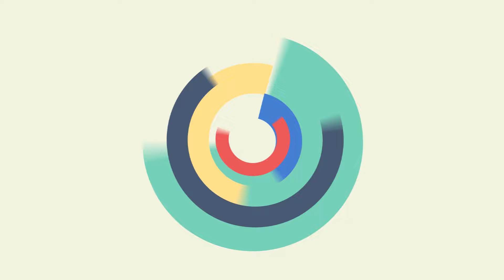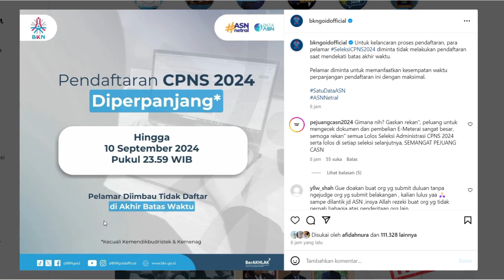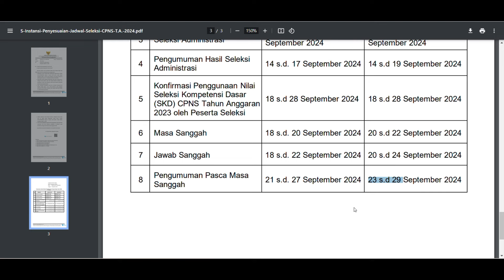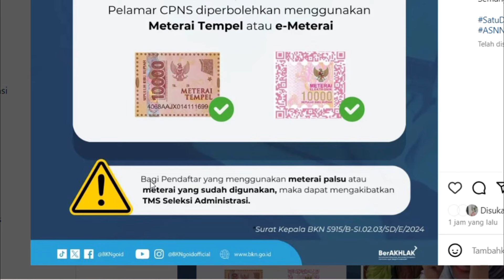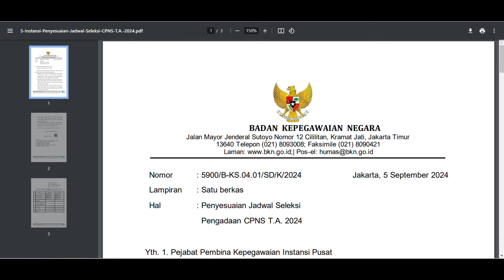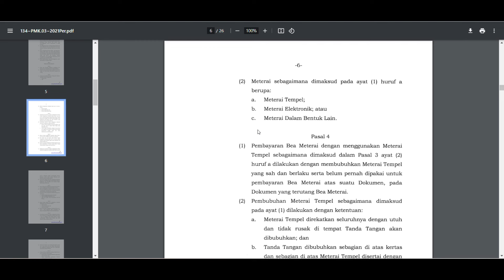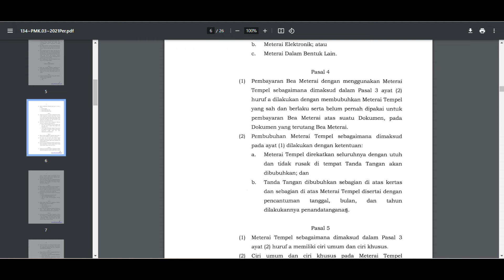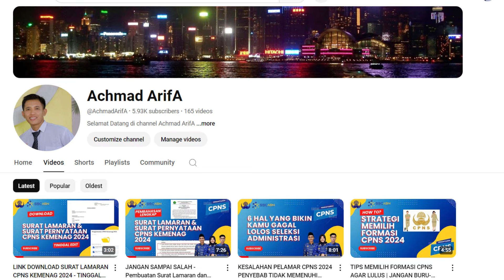ATURAN BARU PENGGUNAAN MATERAI TEMPEL DAN PERPANJANGAN PENDAFTARAN CPNS 2024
Pendaftaran CPNS akhirnya resmi diperpanjang, setelah beberapa kendala dialami oleh pendaftar. Utamanya dalam hal pembelian materai elektronik yang banyak dikeluhkan pelamar CPNS 2024.
Di video ini saya menginformasikan beberapa hal penting yang perlu kembali diperhatikan oleh Calon Pegawai Negeri Sipil. Simak videonya sampai habis, agar tidak terlewat informasi pentingnya.

cpns diperpanjang
cpns diundur
info cpns 2024
batas pendaftaran cpns 2024
penutupan pendaftaran cpns 2024
seputar cpns
try out CPNS gratis
contoh pas foto cpns